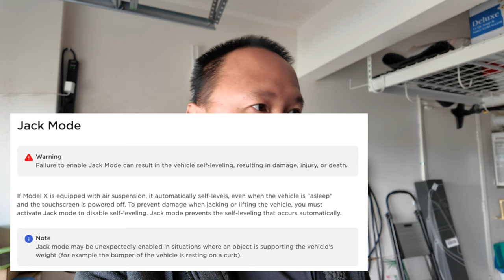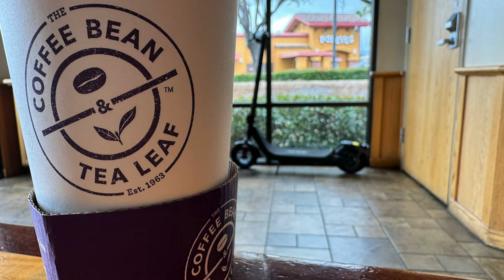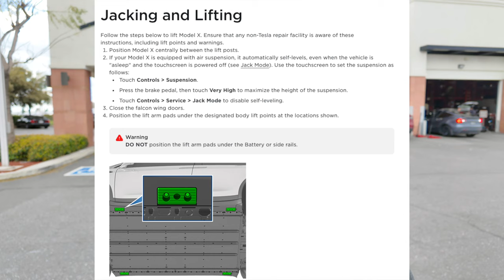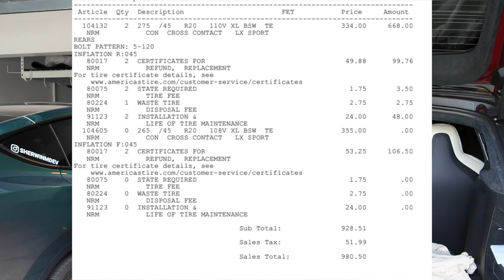Replacing the Model X Plaid tires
All this recent rain has damaged many of the roads and so the other day one of my tires on the Model X Plaid was damaged by a pothole. Unfortunately, it is not repairable as the damage was on the sidewall. Huge shout out to Stephen for coming out and assisting me with checking out the tire.

There is a good number of Tesla owners online thinking they cannot take their car to a different tire shop and must use Tesla service but you can. It will save you money as well. But if it’s more convenient for you, then take it to Tesla. In this video, I share with you pricing and just my experience. The suspension seems to be unaffected but I do have a service appointment soon on unrelated issues.

0:00 Intro
4:25 Stephen comes by
6:24 The next day
10:28 Arrived at Americas Tire
12:45 Leaving the tire shop
14:33 Pothole scene
15:28 Here are prices
16:12 Americas Tire breakdown
18:19 You don’t have to go to Tesla
19:23 Conclusion